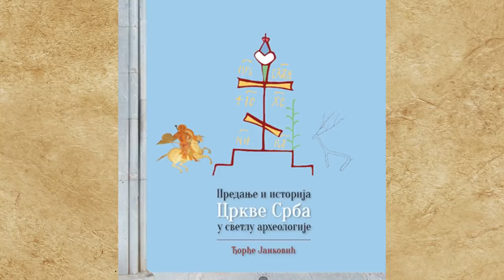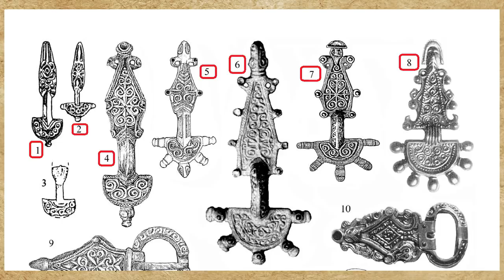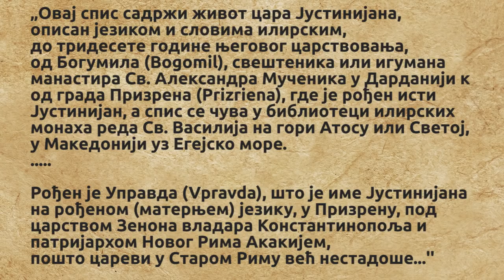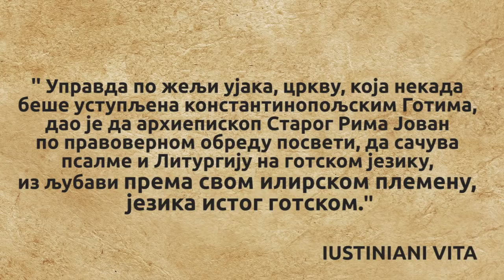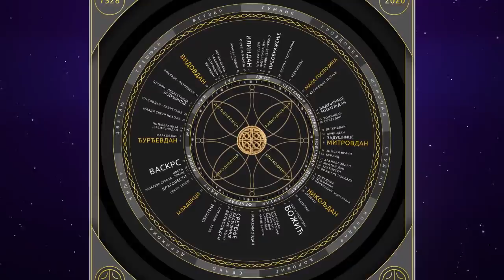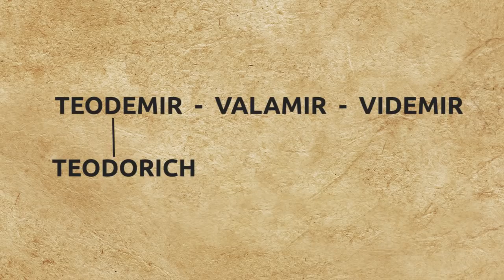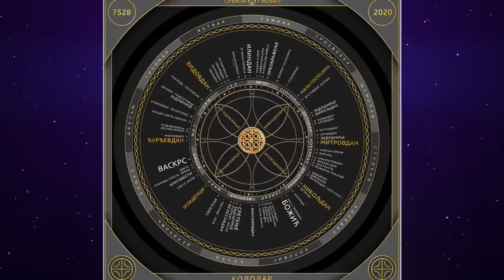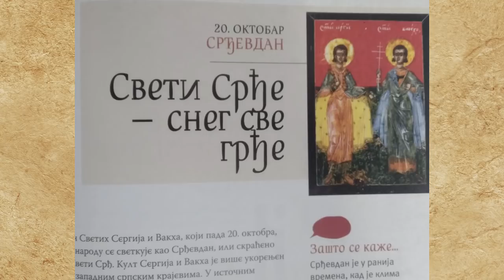Da li je car Justinijan bio Srbin - Istorija Srba u Iliriku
Justinijan ili Upravda po žitiju koje se nekada čuvalo na Svetoj Gori. Ova emisija govori o životu Srba u 5. i 6. veku u Iliriku, na Humu (Balkanu) za vreme vladavine Rima i Carigrada. Emisija je zasnovana na dokazima koje je priložio dr Đorđe Janković, kao i naučnom radu istoričara Aleksandra Mitić.